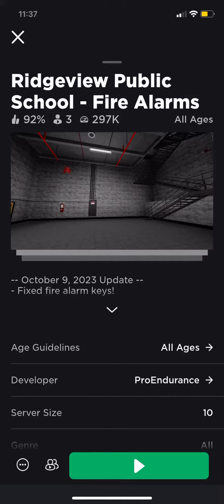Roblox spambots are getting annoying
They are ￼ Roblox spambots following me everywhere  I might not post videos because of this Roblox spambot following me everywhere I will keep you updated with everything